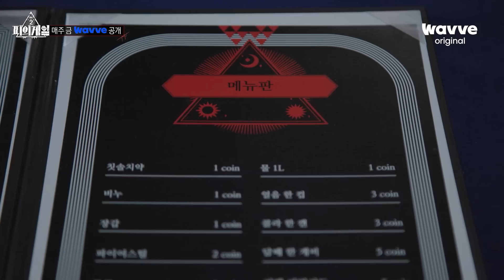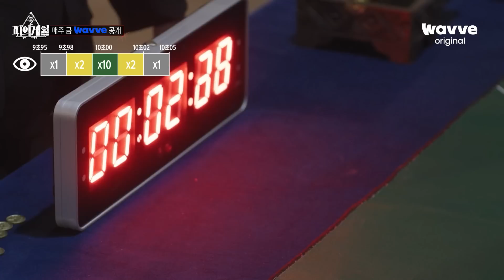[ 피의 게임2│미공개 영상🩸] 저택팀의 금손은 과연 누구? 두 번째 유령카지노가 열렸다!🪙🪙🪙 | 웨이브 오리지널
🔎피의 게임1 다시 보고 싶다면?

사냥할 것인가, 사냥당할 것인가
[피의 게임 시즌2] 4월 28일 Wavve 독점 공개!